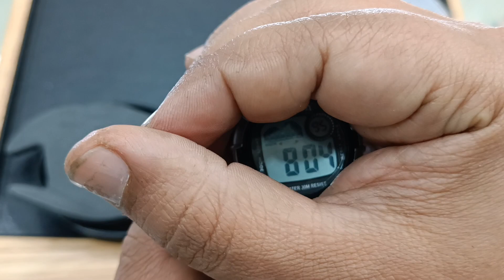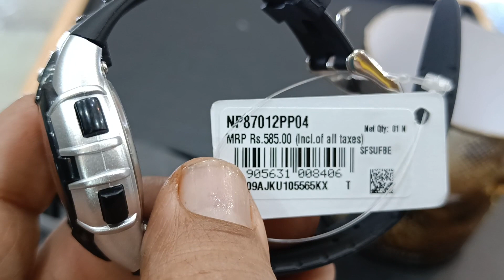Digital Watch (2) | Sonata Sf 87011Pp Digital Kids Watch Time Configuration | Sonata Sf Watch Review